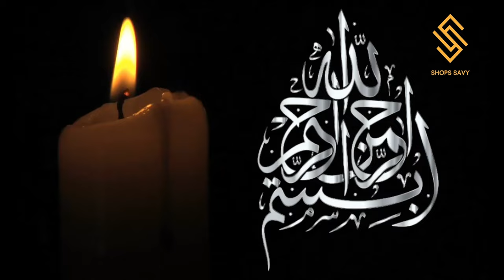Kiwi Fruite For Better Sleep, Digestion & Skin! 💤🍊(کیوی پھل کے فوائد) Urdu/Hindi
Kiwi 🍍 is a small, nutrient-packed fruit that offers numerous health benefits. Here’s a quick overview:

1. Rich in Vitamin C 🍊
Boosts your immune system 🛡️, helps fight infections, and promotes collagen production for healthy skin.
2. Packed with Antioxidants 🛡️
Protects against free radical damage, reducing the risk of chronic diseases like heart disease and cancer.
3. Improves Digestion 🌱
Contains fiber and an enzyme called actinidin, which aids in breaking down proteins, promoting healthy digestion.
4. Supports Heart Health ❤️
High in potassium, which helps regulate blood pressure. Also, its fiber content helps reduce cholesterol levels.
5. Boosts Skin Health ✨
The Vitamin C and antioxidants in kiwi help maintain a youthful complexion and reduce wrinkles.
6. Regulates Blood Sugar 🍏
Low glycemic index fruit, making it ideal for stabilizing blood sugar levels and supporting diabetes management.
7. Enhances Eye Health 👁️
Contains lutein and zeaxanthin, which protect your eyes from harmful light and reduce the risk of age-related macular degeneration.
8. Promotes Weight Loss ⚖️
Low in calories and high in fiber, helping you feel full longer and curb hunger cravings.
9. Improves Sleep 💤
Kiwi is known to improve sleep quality, thanks to its high antioxidant and serotonin content, which helps regulate sleep patterns.
10. Supports Bone Health 🦴
Rich in Vitamin K and calcium, which are essential for maintaining strong bones.
How to Enjoy Kiwi:
Eat it fresh, add to smoothies, or use in fruit salads. You can even enjoy it as a topping on yogurt or oatmeal!
Kiwi is a delicious and healthy addition to any diet, offering a variety of benefits for your body!

Dr.Nadeem Ali
Youtube Chanel : Shopssavy838